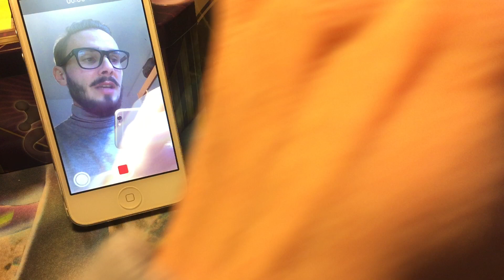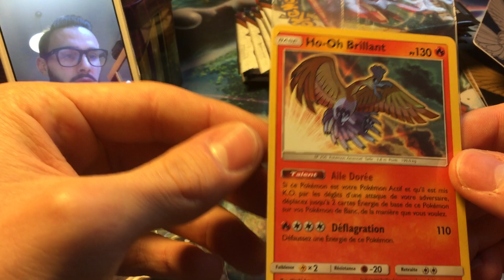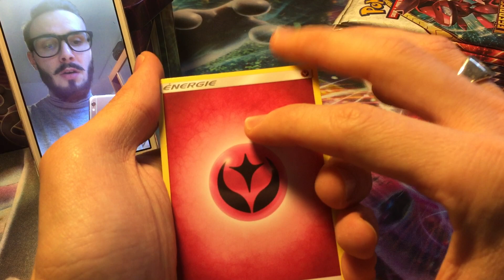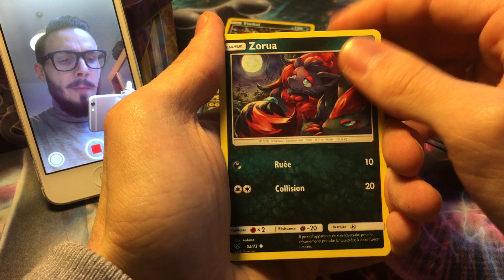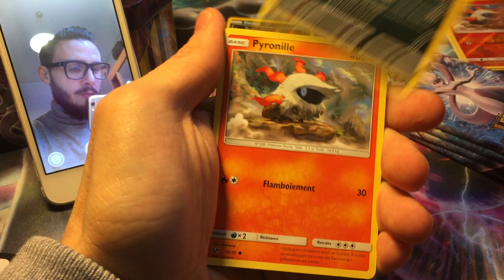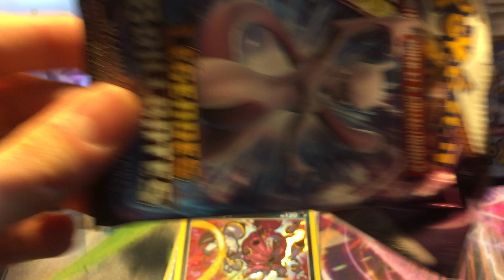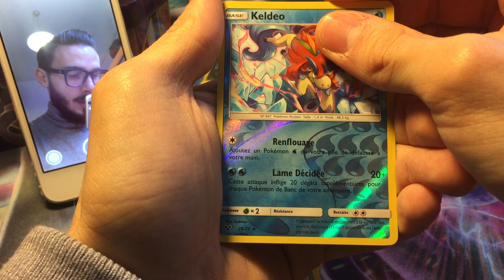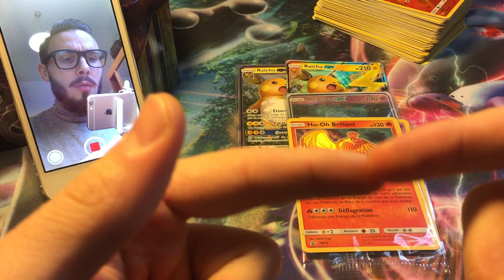GAVAGE DE GX/BRILLANT/SECRÈTE - OUVERTURE [FACE CAM] DE LA PREMIÈRE ELITE TRAINER BOX FRANÇAISE !!!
Hey YO WHAT'S UP tout le monde,
Aujourd'hui, on se retrouve pour l'OUVERTURE d'un super item. Sans doute l'un des PLUS Beaux OBJETS de l’année; je veux bien sur parler de COFFRET DRESSEUR D'ÉLITE - plus connus sous le nom d'ELITE TRAINER BOX.
Alors vous le savez, SL3.5 LÉGENDES BRILLANTES m'a plutôt bien réussi jusque la. Et mon petit doigt me dit que ce n'est pas prêt de s’arrêter avec cette ouverture :D

Un petit pouce bleu et un petit commentaire pour me dire ce que vous en avez pensé ;).